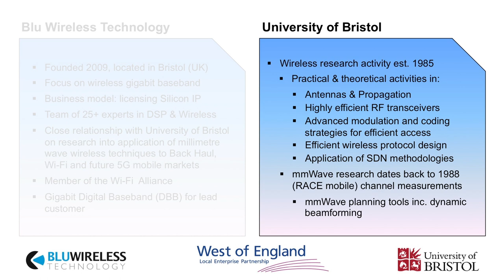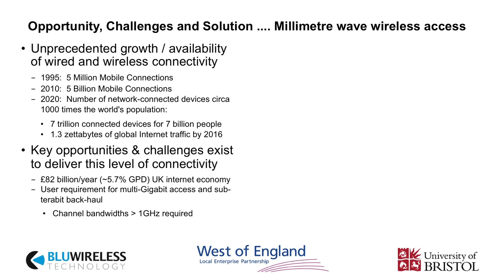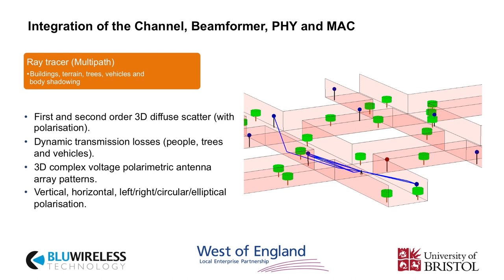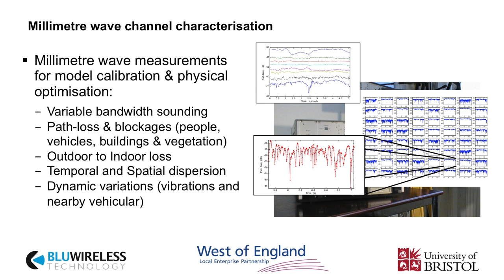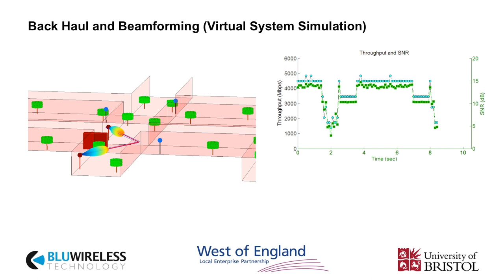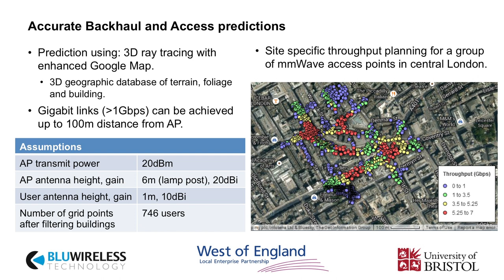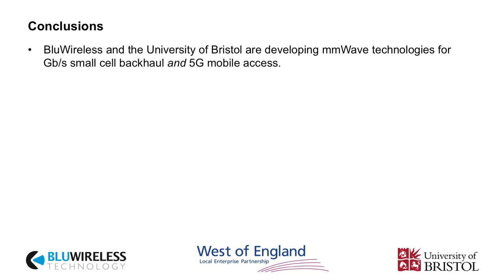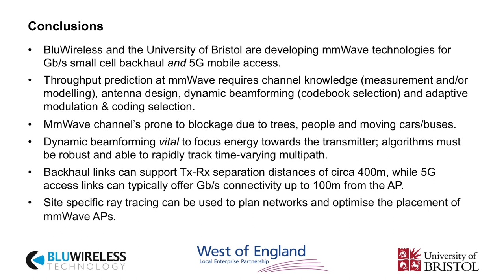Small Cell Millimetre Wave Presentation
This video was developed at the University of Bristol to publicise joint research with BluWireless Technology in the area of mmWave Gigabit communications. The material was originally presented at the Small Cell World Summit, June 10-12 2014. @CSNBristol @BluWirelessTech.